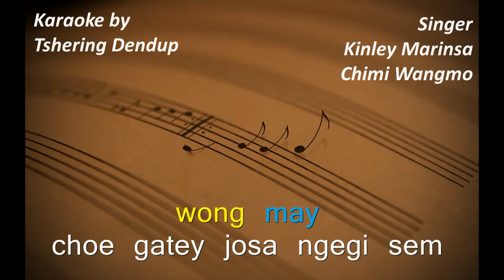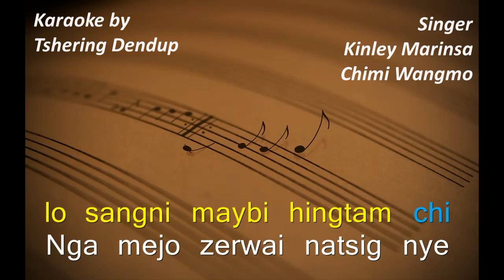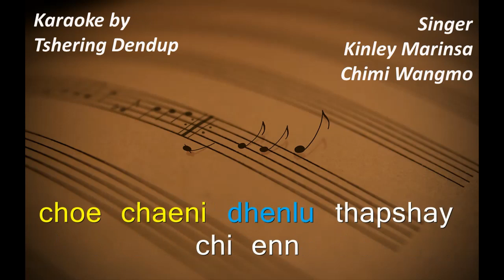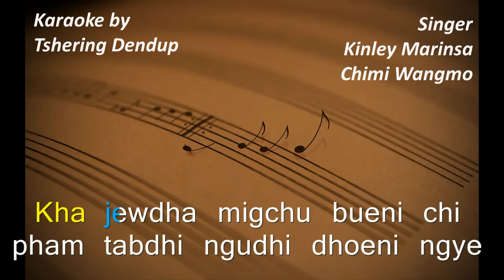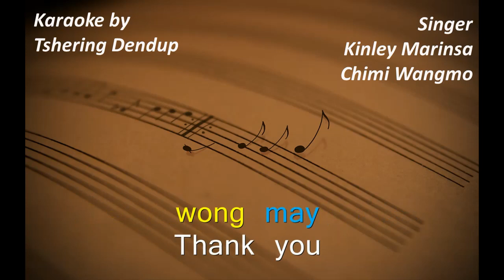Choe gatey josa vocal lyrical video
enjoy the song of marinsa